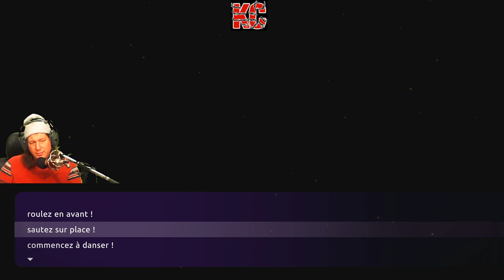Leisure Suit Larry - Wet Dreams Dry Twice Live Gameplay Épisode 12 Fr Karibou Canadien